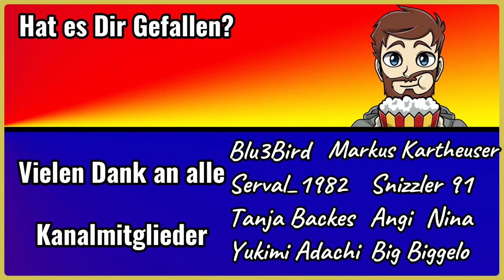7 Days to Die Alpha 21 #170 Fast Fertig das Lager nun ist [Let's Play] [deutsch]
7 Days to Die Let's Play

SPIELBESCHREIBUNG:

7 DAYS TO DIE ist ein Open-World-Spiel, das eine einzigartige Kombination aus Ego-Shooter, Survival-Horror, Tower Defense und Rollenspielen darstellt. Es zeigt Kampf, Handwerk, Plünderung, Bergbau, Erkundung und Charakterwachstum auf eine Art und Weise, die von Fans weltweit begeistert aufgenommen wurde.